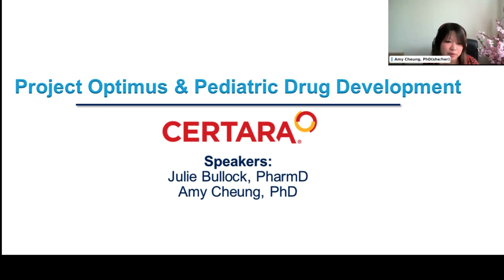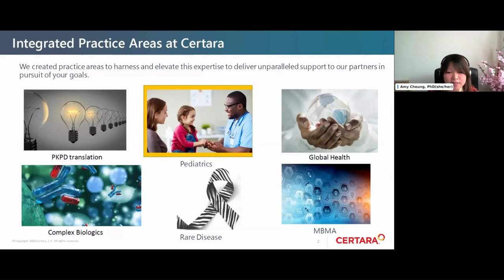Project Optimus & Pediatric Drug Development